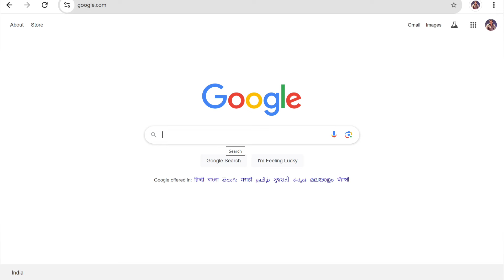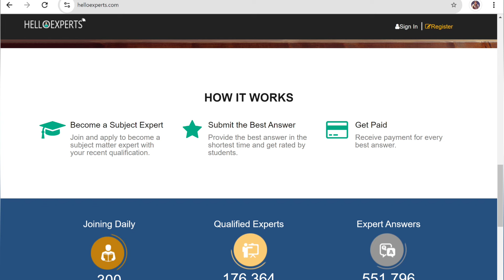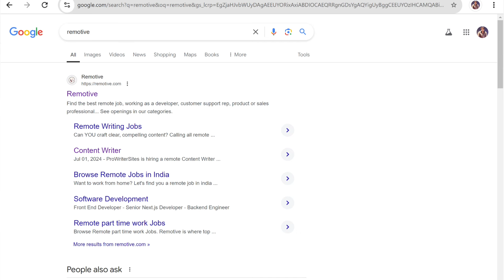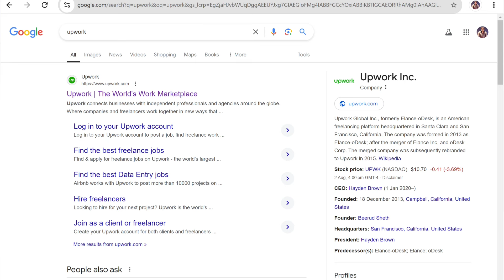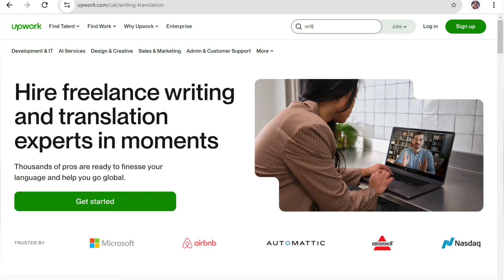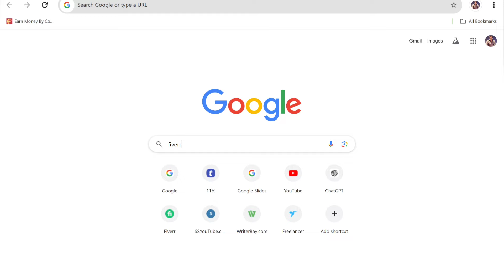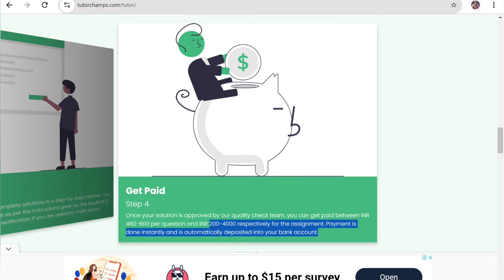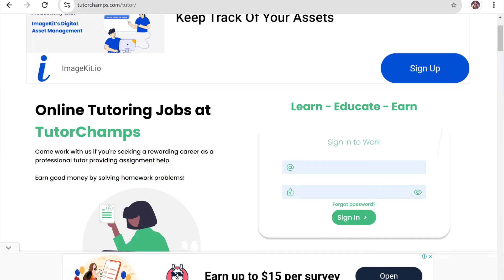₹3000 Daily | Typing Work From Home | Part Time | Online jobs at home | Data entry Job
Earn $12 Per Page By Online Typing Job For Students
blog writing
Rewrite Content
Data Entry
Data Entry Jobs
seo jobs
Real Earning
Digital Marketing
No Fees
Anyone Can Apply
typing jobs
typing jobs from home worldwide
online jobs
typing job
make money
make money online fast
making moey from home
real earningpaltform
work from home online
online earning
review write and earn money
online writing job
how to earn money with mobile phone
mobile se paise kaise kamay
online jobs
easy work from home 2024
online job
earn money
make money
earning app
earning